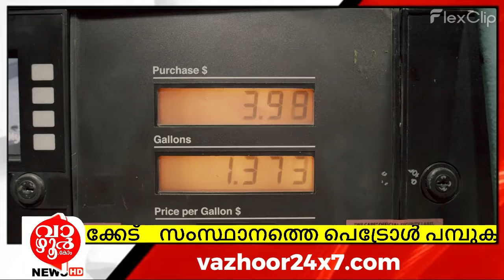സംസ്ഥാനത്തെ പെട്രോൾ പമ്പുകളിൽ ഇന്ധനത്തിന്റെ അളവിൽ വ്യാപക ക്രമക്കേട് l vazhoornews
|| ANTI-PIRACY WARNING ||

This content is Copyrighted to Thans Ads Multimedia . Legal action will be taken against those who violate the copyright of the same